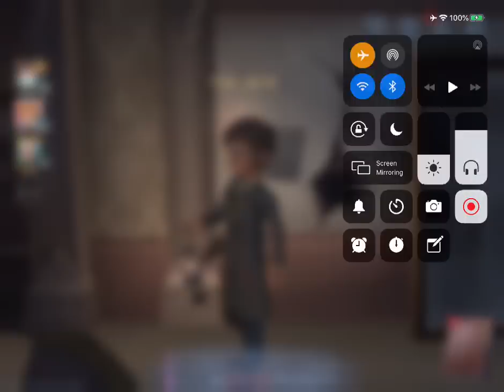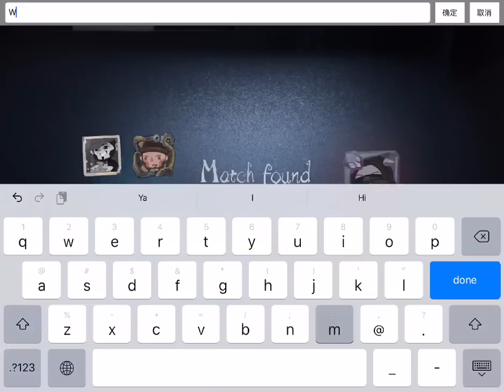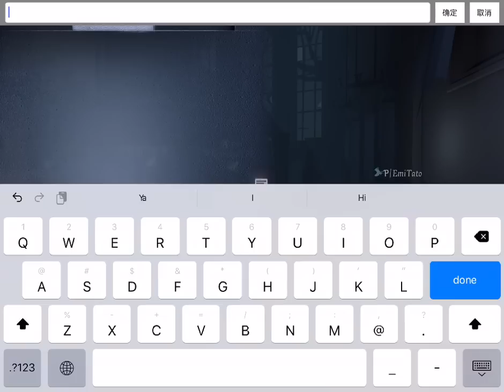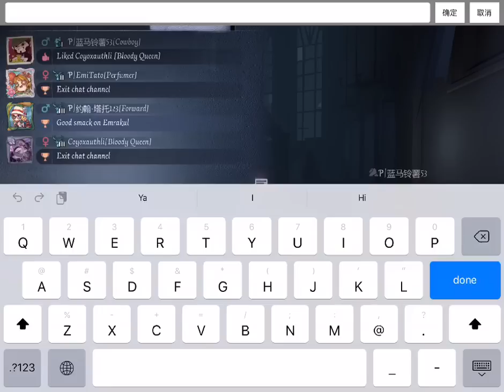【Identity V】Survivor Rank on alt with Blue and friends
Watch me play Identity V via Omlet Arcade!